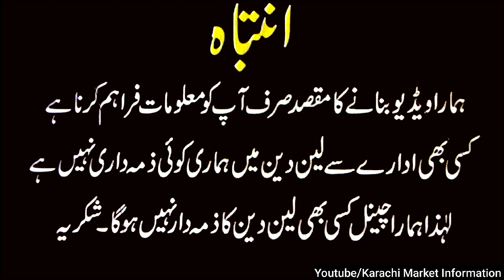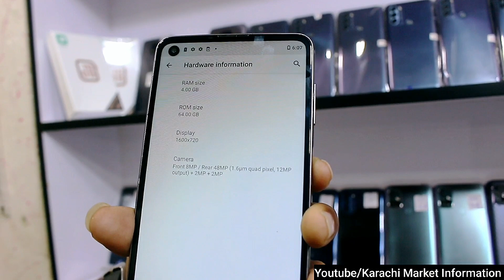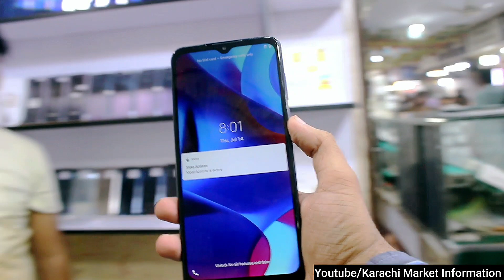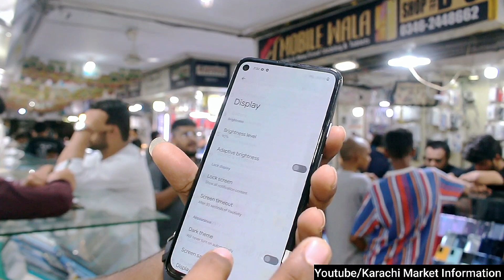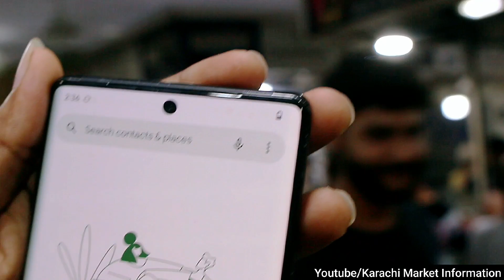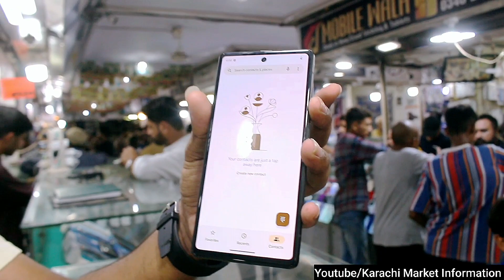Moto G10,G31,G41,G50,e32,One5g,Gpower,Edgeplus,razer flip,1Ace5g,z4, Samsung s8 s9 Pixel6Pro,6A,4A5G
Location : Saima Drive Inn Mobile Mall Johar
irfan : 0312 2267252